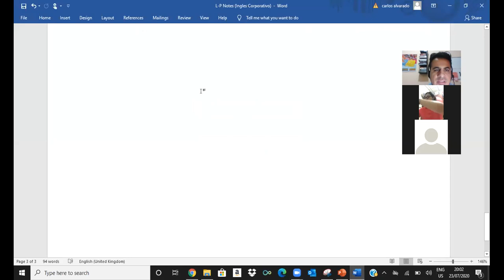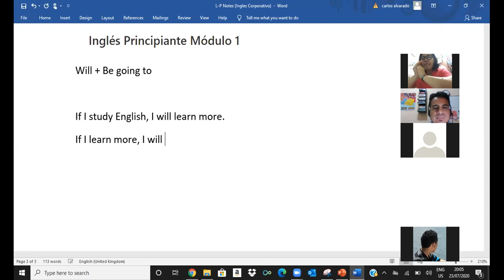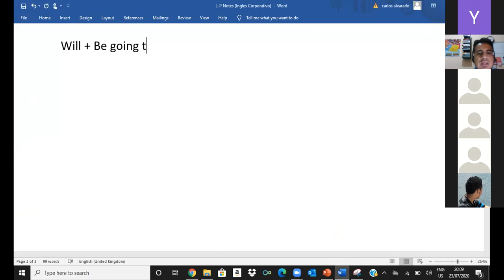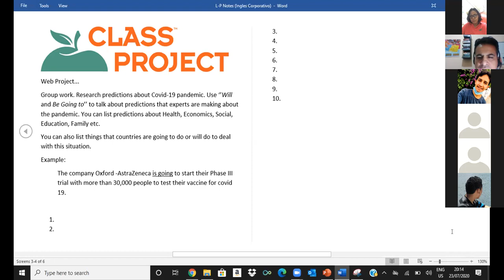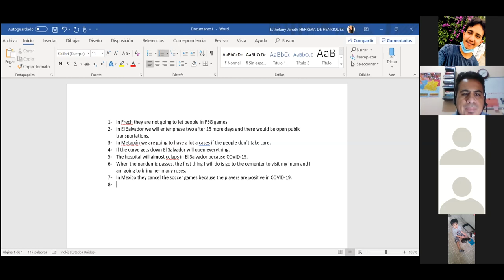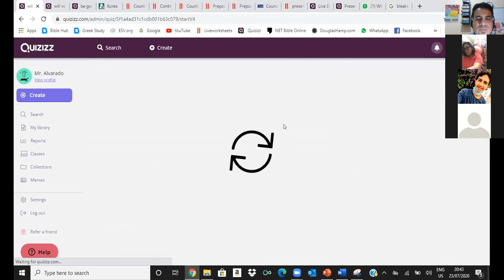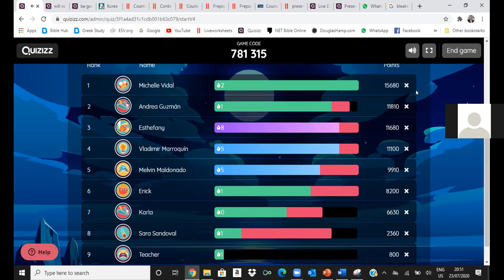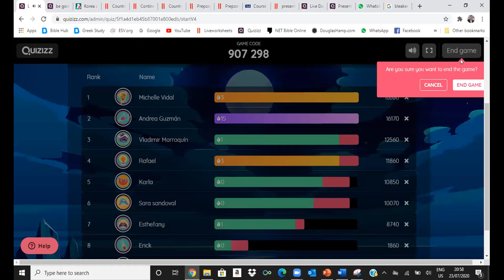Ingles Corporativo- Will and Be going to Quiz Games. July 23, 2020